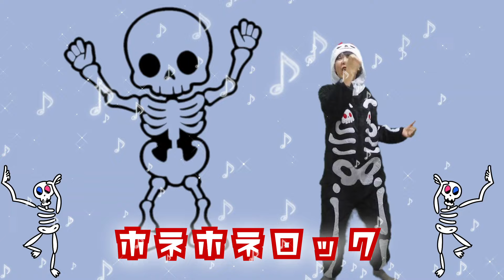ホネホネロックでみんなでダンス！楽しいリズムで元気いっぱいに遊ぼう！/こどものうた/歌詞付き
📢 みんなで踊ろう！ホネホネロック！ 🦴🎶
この動画では、子どもたちが大好きな「ホネホネロック」を歌って踊ります！
リズミカルで楽しい歌詞と振り付けで、体を動かしながら楽しめる内容です。
親子で一緒に歌って踊って、元気な時間を過ごしましょう！

👍 動画の内容

楽しいホネホネロックの歌詞とダンス
みんなで覚えられる簡単な振り付けでまねして踊ってね！
笑顔があふれる元気なひとときをお過ごしください！

エレクトーン演奏・うた　滝沢ゆみ（ゆみ先生）
動画編集　ILOHACO

作詞：高田ひろお　作曲：佐瀬寿

ひとくい　しゅうちょうが　おおだいこ
つきよに　こっそり　たたいたら
はくぶつかんの　きょうりゅうが
いっしょに　うかれて　おどったぜ

ホネホネロック
ホネホネロック
ホネホネ　ホネロック

タイマツ　もって　ガイコツも
ちょうつがい　はずし　おどったぜ
ろじの　うらの　ゴミばこじゃ
イワシの　あたまも　おどったぜ

ホネホネロック
ホネホネロック

さばくじゃ　しんだ　ライオンも
たてがみ　みだして　おどったぜ
ムカデや　ヘビの　なきがらも
たいこに　あわせて　おどったぜ

ホネホネロック
ホネホネロック

ホネホネロック
ホネホネロック

🌟２歳からのおうちピアノレッスン教材「ポンポン♪ぴあの」

🌟３歳からの音楽基礎力がつくピアノレッスン教材「ハロー♪ぴあの」